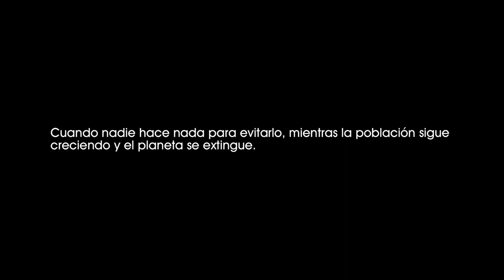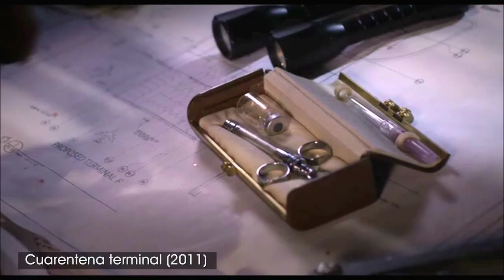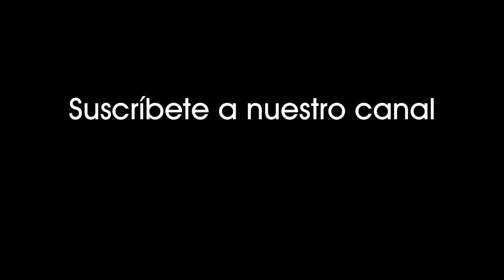Cuarentena terminal (2011). Descubren que uno de los pasajeros es el creador del virus mortal [0807]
Cuarentena terminal (2011).
Descubren que uno de los pasajeros es el científico que ha creado el virus mortal.

Cuando nadie hace nada para evitarlo, mientras la población sigue creciendo y el planeta se extingue.